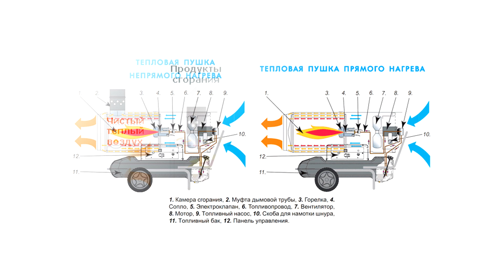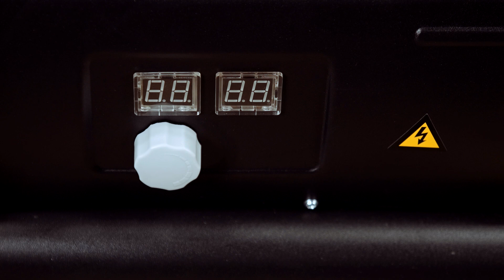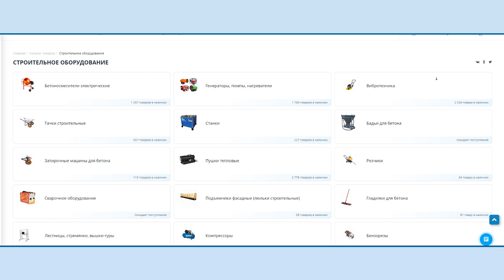Тепловые пушки TOR непрямого нагрева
Совсем скоро наступят холода, самое время позаботиться об обогреве помещений. Сегодня мы расскажем вам про несколько моделей тепловых пушек непрямого нагрева, которые можно использовать в офисах, торговых помещениях, в жилых, производственных помещениях и т.п. Чтобы использовать тепловые пушки без ущерба для здоровья людей, необходимо устроить дымоход. Подробнее обо всем в нашем видеоролике. Надеемся, кто-то из наших зрителей найдет для своего помещения эффективную тепловую пушку! Задавайте вопросы, а мы с удовольствием на них ответим.

Наш магазин является официальным представителем марки TOR. У нас вы всегда найдете полный ассортимент оборудования этой марки.